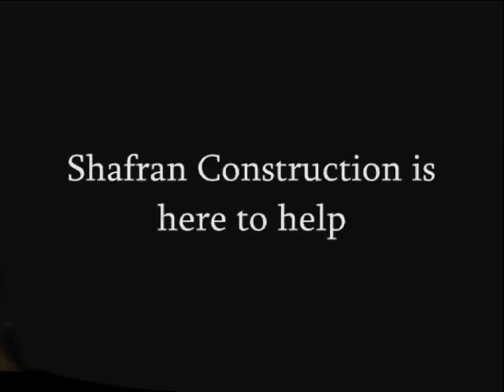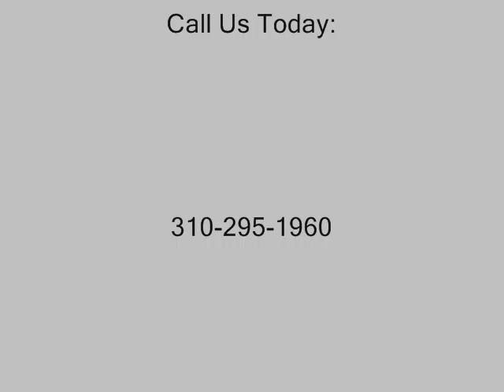Toluca Lake Construction Claim Work call Shafran 310 295 1960